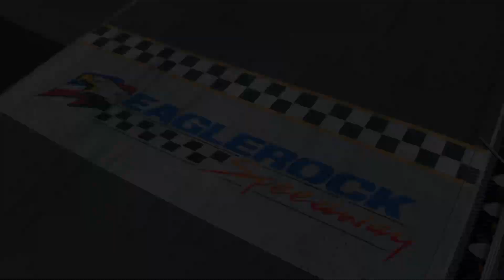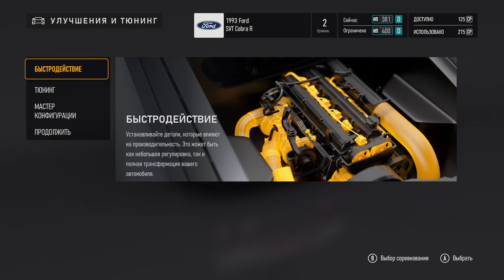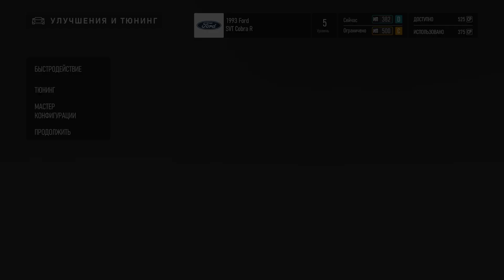Forza Motorsport (Xbox Series S). Стрим №13.Тур мощности: Испытания Fox Body (3 из 5 гонок).